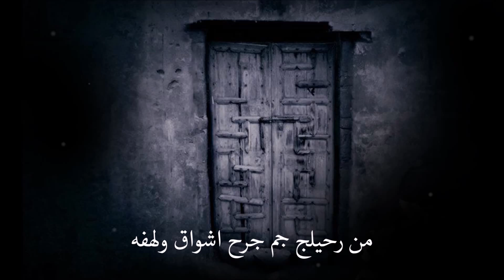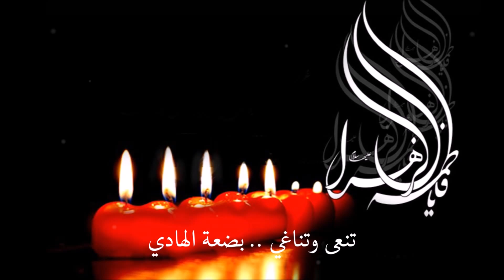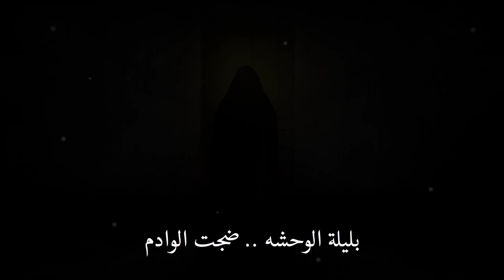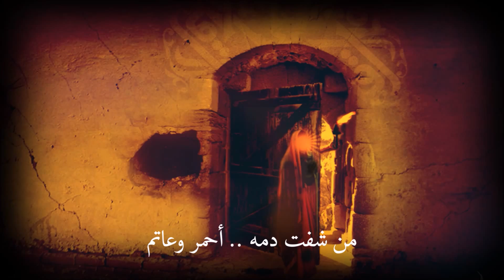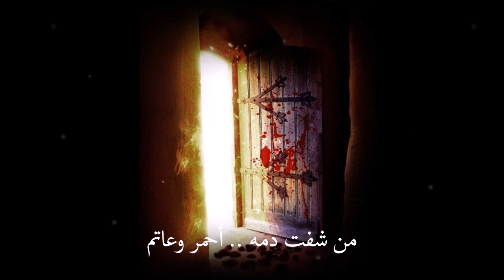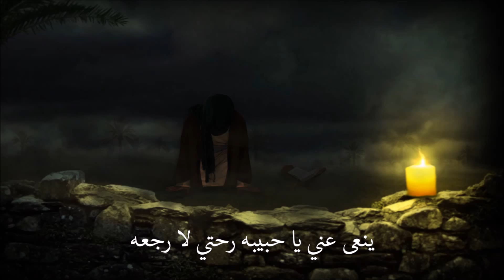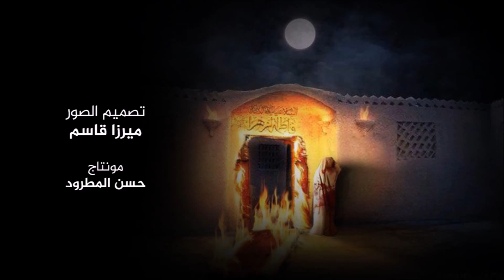يمه يا زهره | سيد عبدالرحمن الرفاعي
قصيدة :
- يمه يا زهره

أداء وكلمات :
- سيد عبدالرحمن الرفاعي

الهندسه الصوتيه :
- عبدالله مبارك

تصميم الصور :
- ميرزا قاسم

مونتاج :
- حسن المطرود

(( بالتعاون مع شبكة صوتيات ومرئيات الشيعه الإع